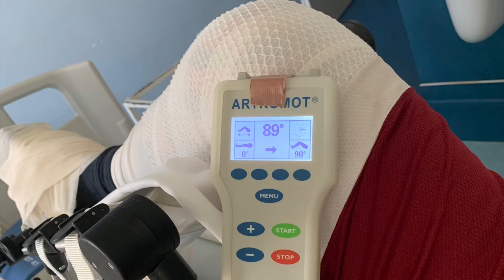One week after ACL reconstruction surgery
7. Nap
Kerek egy hete, hogy megműtötték a térdemet több mint öt hónappal a sérülés után. Nem fogok hazudni, tényleg a legnehezebb öt hónap volt az életemben eddig. Mentálisan és fizikálisan is. Nem voltam biztos benne, hogy valaha lesz olyan állapotban a lábam, vagy akár közelébe lesz annak, mint ahogyan a sérülés előtt volt. De megműtötték egy hete. Az elmúlt egy hét teljes hullámvasút volt. Egészen 30 foktól eljutottam a biztos 90 fokig. Egyre erősebbnek érzem a combomat napról napra. Egyre könnyebben mennek a feladatok, még úgy is, hogy minden nap próbálom egyre nehezebbé tenni. Jövőhéten hétfőn varratszedés, utána pedig remélhetőleg kezdődhet a gyógytorna💪🏻💯

Day 7.
It’s been a whole week since I had my ACL reconstruction surgery done, after more than five months since I got injured. Not going to lie, it was the toughest five months in my life. Both mentally and physically. I wasn’t sure if I can get my knee back to where it was before, or even if I can get it close to it. But the surgery was done. The last week was a rollercoaster. But I got my knee from 30° all the way to 90° maybe even a little more. It easier to do the excercises day after day. Even tho I try to make it harder everyday. Next week Monday I will get my stiches out, and hopefully I can start PT soon💯💪🏻